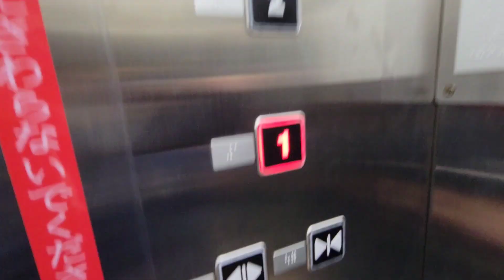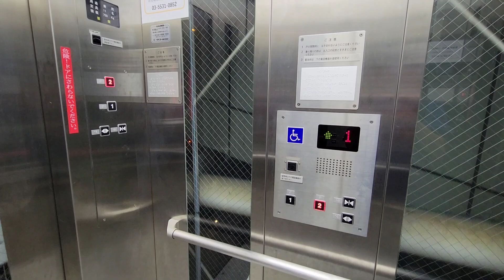【ダイコー】東京ビッグサイト歩道橋